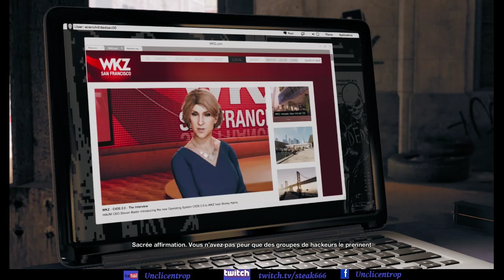Watch dog 2 #6 : pierre qui roule .. ?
Hey, salut à tous, bienvenue sur Watch dog 2 ! nous continuons notre aventure en allant voler les registres de cette saleté  d'église ! Normalement nous devons infiltrer, mais ne nous mentons pas nous allons devoir rentrer dans le lard !